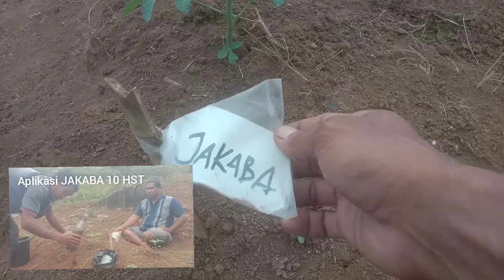AMPUH‼️CUKUP PASANG ALAT INI SAJA TOMAT AMAN DARI LAYU FUSARIUM & LAYU BAKTERI MAU...?